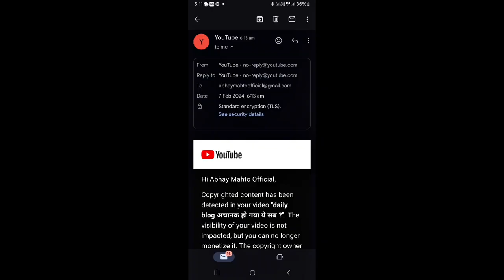मेरे Youtube channel पर Strike आ गया है क्या करूँ 😭😭😭 || CGS add on my Youtube channel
i got a strike
youtube strike
youtube community guidline strike
manoj dey
manoj dey got a strike
manoj dey vlogs
strike
the smart series
community guidelines strike
youtube channel warning strike
warning strike
channel delete kyu hota hai
community guideline strike kaise batayen
how to remove strike
community guidline strike kaise batayen
strike kab tak hatata hai
Youtube warning strike new update
Manoj dey
how to remove warning strike
warning strike kaise hataye
manoj dey
youtube strike
manoj dey
manoj dey vlogs
strike
youtube copyright
youtube tips